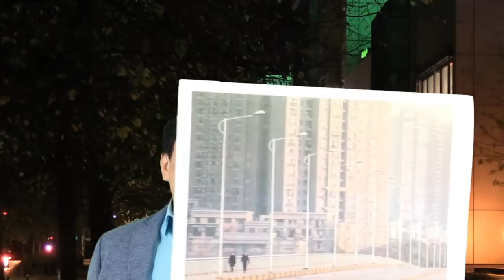Những chuyến bay cuối cùng về VN